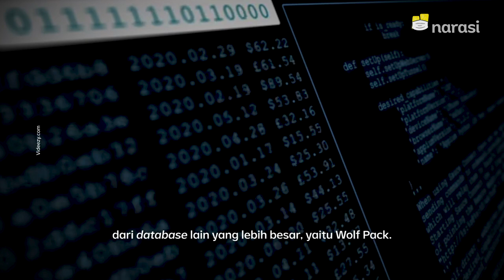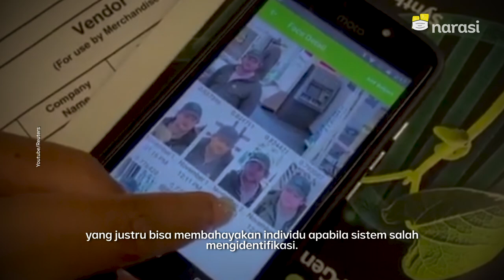Tentara Israel Pakai Teknologi Pengenalan Wajah Lacak Warga Palestina | Tech It Easy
Militer Israel dilaporkan mengerahkan teknologi program pengenalan wajah ekstensif yang terhubung dengan aplikasi ponsel bermama Blue Wolf. Aplikasi ini berfungsi untuk melacak warga Palestina, tepatnya di wilayah tepi barat yang sudah diduduki Israel.

Sejumlah pihak menilai, sistem pengawasan yang dilakukan oleh militer Israel ini melanggar privasi. Namun Israel Defense Forces (IDF) berdalih, sistem keamaman ini adalah bagian dari perang melawan terorisme.

(Narasi)